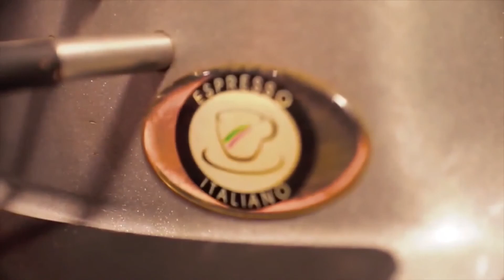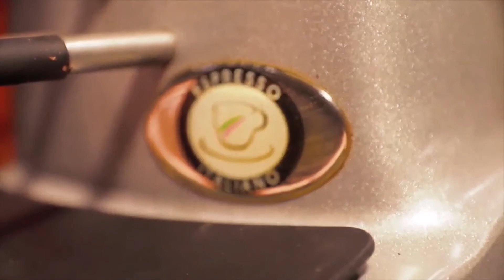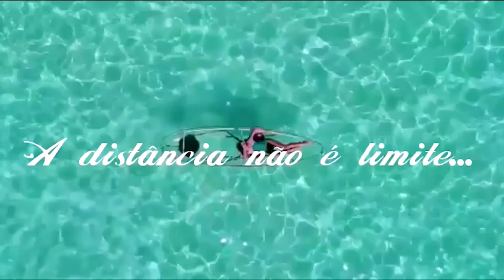PRIMER TV HD - Faça Acontecer 02/09/2020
Apresentação: André Luiz Dos Santos